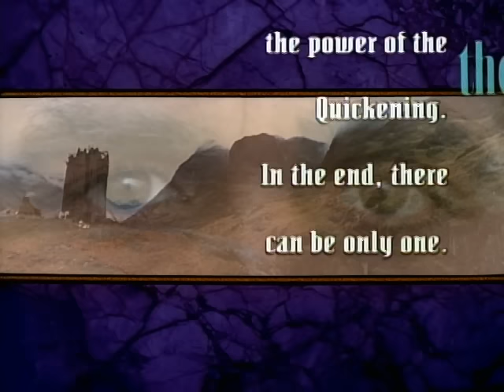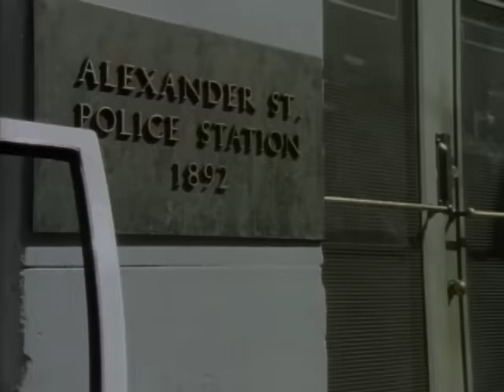Family Tree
Richie tries to track down his parents and runs afoul of a female crime boss. Duncan comes to his help while pondering his own life among the MacLeods.